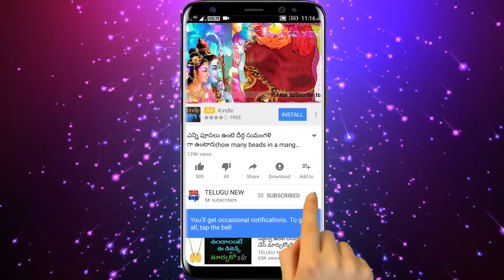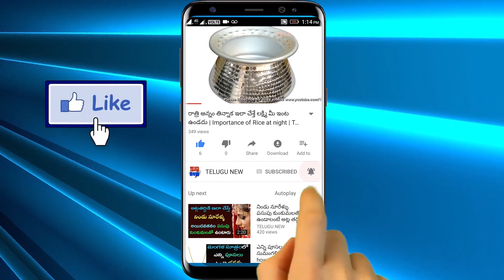ఒక బంతి పువ్వు, కొద్దిగా బియ్యంతో ఇలా చేస్తే లక్ష్మి దేవి ఇంట్లోనే ఉండి వద్దన్నా డబ్బే డబ్బు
Telugu New ఒక బంతి పువ్వు, కొద్దిగా బియ్యంతో ఇలా చేస్తే లక్ష్మి దేవి ఇంట్లోనే ఉండి వద్దన్నా డబ్బే డబ్బు